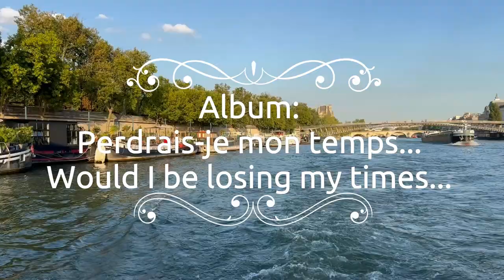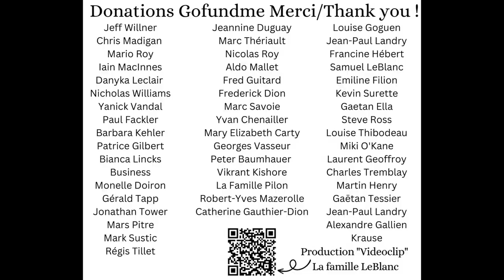Paris, France "Road-trip" with/avec "La famille LeBlanc" 👍